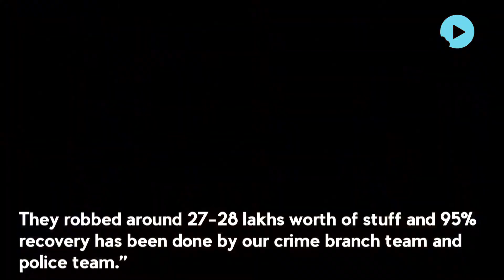Yogi Govt Tightens The Noose On Goons As Cops Nabbed 5 Highway Robbers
Considering the rising crime rate in the state of Uttar Pradesh, Yogi Adityanath Govt has pulled up its socks to work towards improving the fast deteriorating law and order situation in the state. Recently Bulandshahr Police and a team of crime branch have busted a gang of 5 people for allegedly robbing commuters after holding them hostage at gunpoint on highways. After receiving a tip off, the police swung into action and arrested 5 robbers in connection with looting a truck loaded with tobacco near Sikanderabad in Bulandshahr district of Uttar Pradesh. Police have also taken a businessman into custody for purchasing robbed items. Police have recovered loot items worth Rs 24 Lakhs from their possession.